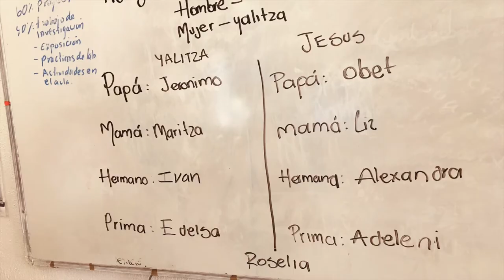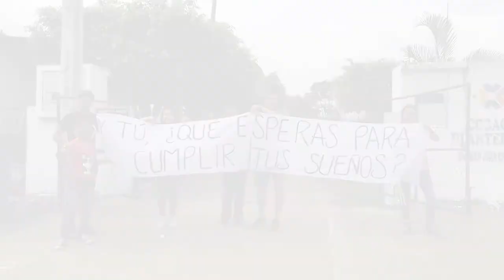Uniones Tempranas (Kanjobal)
Material adicional que complementa la investigación:
"Uniones tempranas en Chiapas México: Una investigación realizada por jóvenes en contextos indígenas".